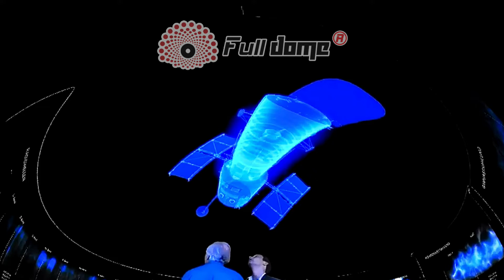In Rock 360° Full Dome Planetario Móvil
Impresionante Show de Bandas Históricas del Rock ! en 360°
(Volumen 1)
HOMENAJE !! a Queen , Nirvana, Bon Jovi, Metallica, Guns and Roses, Pink Floyd,  Michael Jackson, Rolling Stones, Soda Estereo
¿Pensaste que lo habías visto todo?